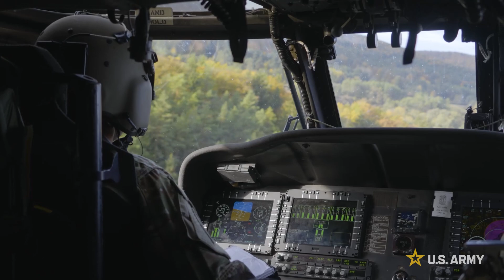VICTORY CORPS: Combined Resolve 24-01 | Full Mission Highlights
Combined Resolve 24-01 is a reoccurring U.S. Army Europe and Africa training exercise, designed to prepare U.S. brigade combat teams, NATO allies and partners in support of NATO deterrence initiatives. Approximately 4,000 Soldiers from 14 nations participated in this event.

(U.S. Army Reserve video by Spc. Cameron Hershberger)